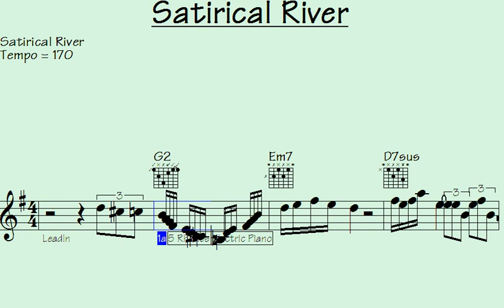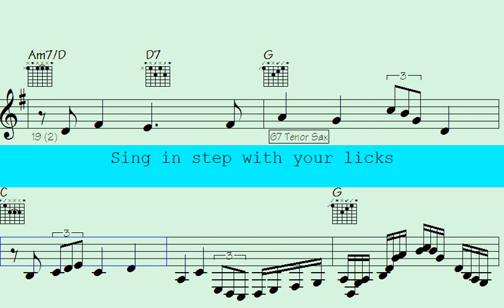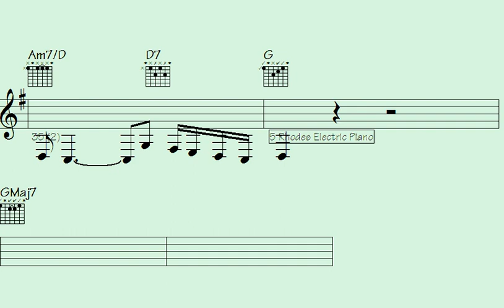Unveil the Mesmerizing 'Satirical River': Your Ultimate Musical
"Embark on an enchanting musical voyage with 'Satirical River,' a captivating new project that will leave you spellbound. Dive into a world of clever lyrics, thought-provoking melodies, and infectious rhythms, as this extraordinary endeavor takes you on an extraordinary sonic adventure. Prepare to be mesmerized by the unique blend of wit, satire, and musical brilliance that 'Satirical River' has to offer. Join us on this exhilarating journey and let the melodies carry you away to a realm where creativity knows no bounds. Get ready to be captivated by the sheer magic of 'Satirical River'."

l2k 202-64